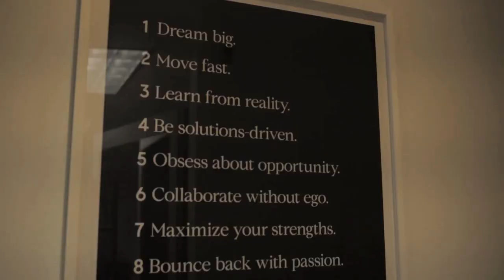The State of the Housing Market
In this covid -19 special episode Danny gives a summary of the westside Los Angeles housing market and he brings two seasoned real estate veterans  to discuss the multi-family apartment sector and the lending/banking sector to discuss how tenants, landlords, borrowers and lenders are navigating the crisis.

Top multi-family broker Kenny Stevens, Principal of the Kenny Stevens Team at Compass speaks about rent deferral negotiations and tenant-landlord issues, and Romy Nourafchan of Insigna Mortgage breaks down the lending environment during Covid, what lenders are requiring from borrowers today and the severe credit impacts brought on by mortgage forbearance.